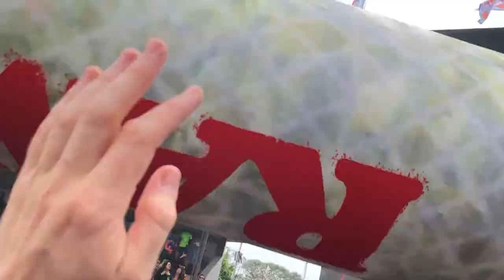Burn One by Fortunate Youth - Live at California Roots (2018)